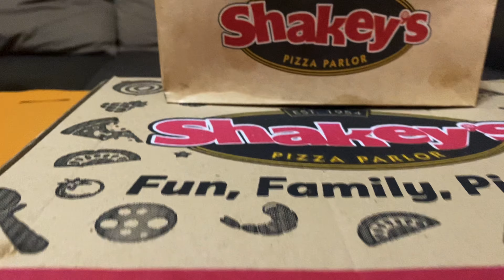MY 3rd BIRTHDAY l GREETINGS FROM DIFFERENT PROFFESSIONS